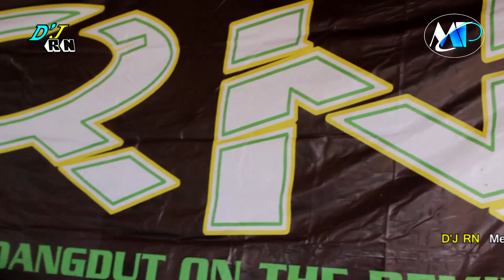Dj RN.mundur Alon Alon* Tya Queen* Show Tapos Gardu